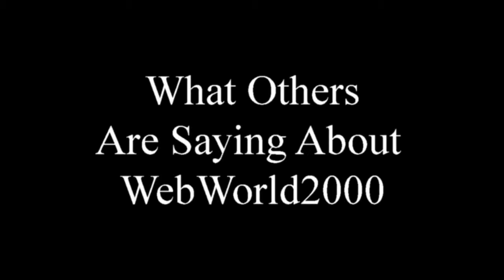Clients of WebWorld2000 Share Their Experience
Here are a few of our clients sharing their expereince working with our agency.